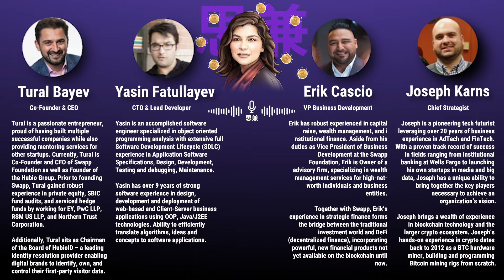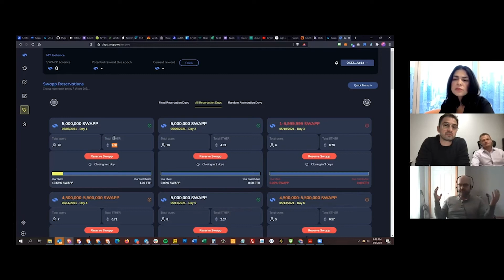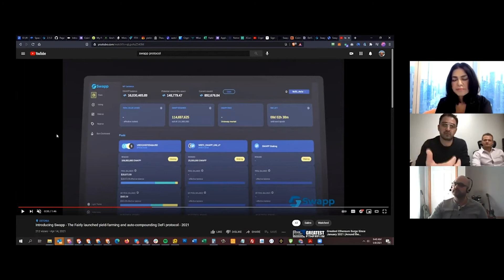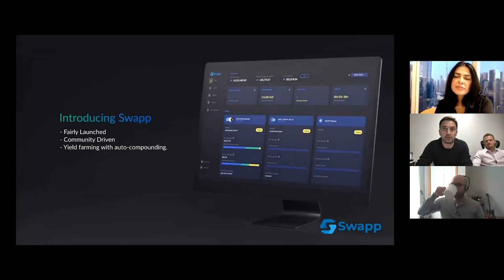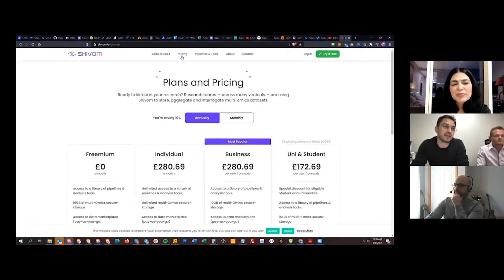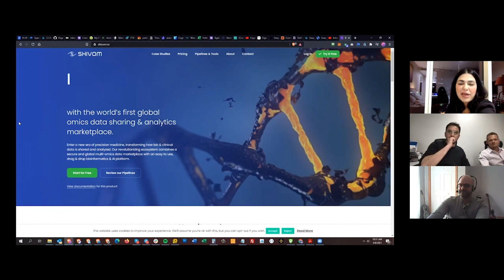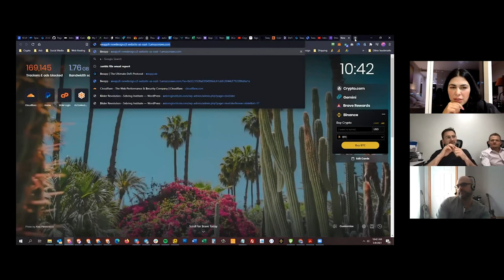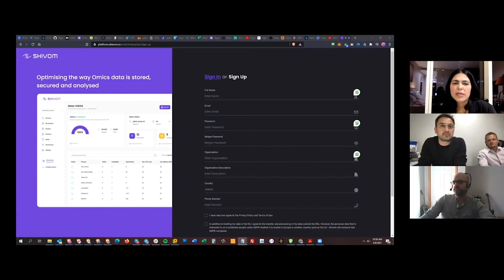Joseph Karns and his team explain the value of users who provide data to tech giants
Swapp is a newly launched protocol that allows users to earn from the data they unknowingly provide to technological giants and advertisers. The idea is simple: users install the app, allow it to gather data and receive tokens for giving their permission. Azam talks to the co-founder of the Swapp Protocol to find out whether it is safe, profitable and has a future.

Watch the episode to learn more about these topics.

Topics discussed in this episode:

Introduction
What problems does Swapp solve in the market?
Users are the main source of data and they deserve to be paid for it
Swapp logic explained
Information collected by Swapp: phone, email, device type
Users always have to choose between security and privacy
Voice apps: dangers and perspectives
Ways to monetize the data users provide
Compiled data technology
Decentralizing the protocol: so far the protocol has a team behind it, the long-term goal is to make it fully decentralized
Collecting data first, storage solutions second
Technologies used in Swapp: AI, machine learning
Differences between Swapp and other DeFi projects
Project evolution: layers
Tokenomics
Staking options
Users get paid according their activities and their impact on the network
Aggregated algorithms
Possible future of the tokens - interest from tech giants
Authenticated and non-authenticated data - NFT as an authenticator